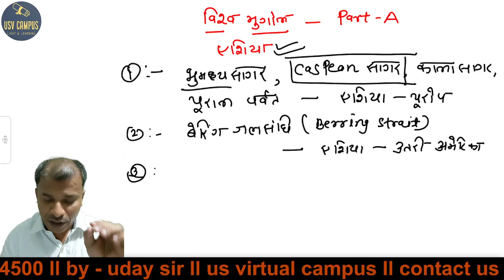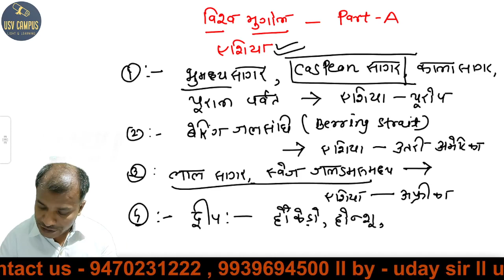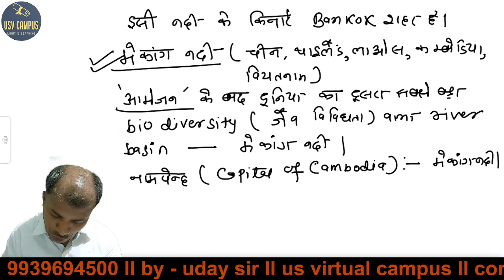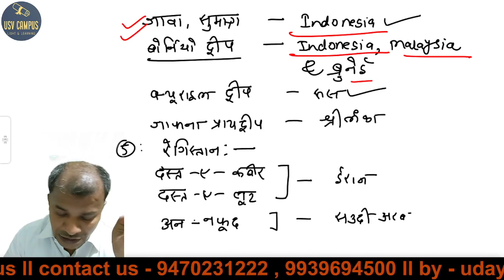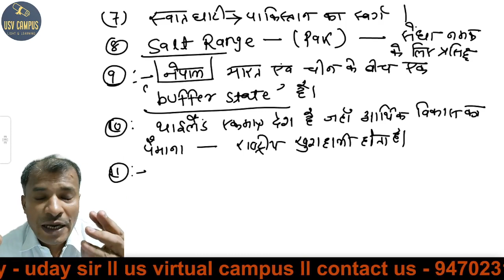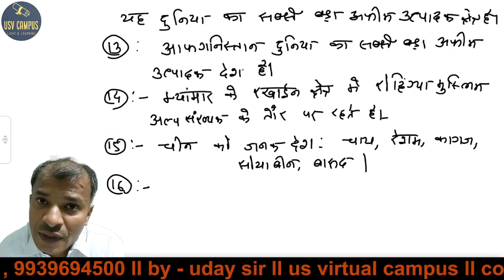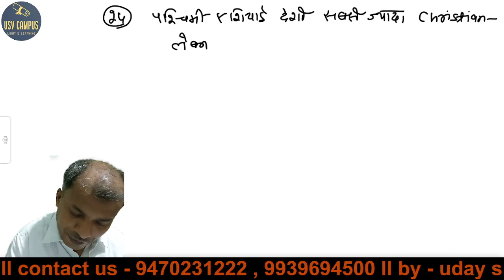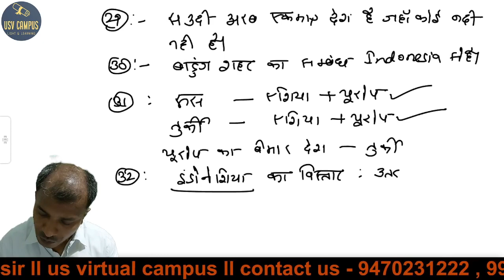World Geography ll Asia ll Super 40 One liners ll by uday sir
Master the SSC worldgeography topic with these 40 quick one-liners
How to command  worldgeography GK FOR BPSC, UPSC, SSC
Smart Tips On geography of asia
IAS, BPSC, CGL, RLY
CPF, CDS, SACHIVALAYA SAHAYAK, DAROGA,NDA